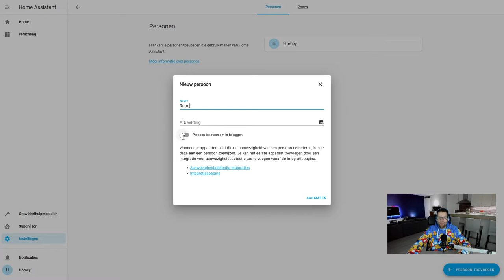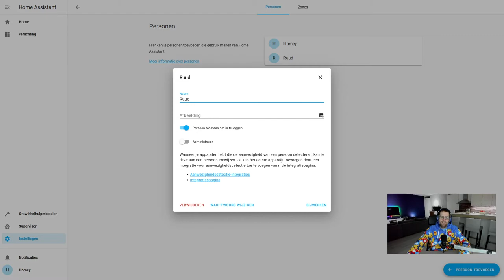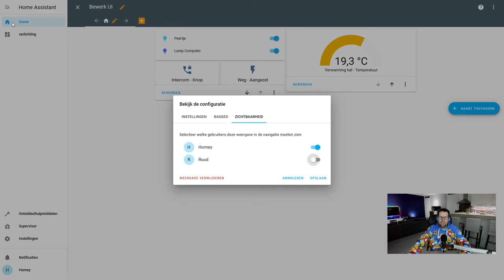Athom Homey- Home assistent gebruikers toevoegen